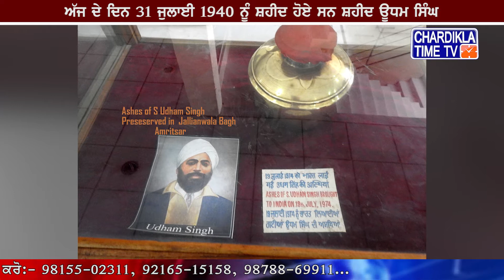Story Of Freedom Fighter Shaheed Udham Singh, ਅੱਜ ਦੇ ਦਿਨ 31 ਜੁਲਾਈ 1940 ਨੂੰ ਸ਼ਹੀਦ ਹੋਏ ਸਨ ਸ਼ਹੀਦ ਊਧਮ ਸਿੰਘ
• ਅੱਜ ਦੇ ਦਿਨ 31 ਜੁਲਾਈ 1940 ਨੂੰ ਸ਼ਹੀਦ ਹੋਏ ਸਨ ਸ਼ਹੀਦ ਊਧਮ ਸਿੰਘ
• ਰਾਮ ਮੁਹੰਮਦ ਸਿੰਘ ਆਜ਼ਾਦ ਦੇ ਨਾਮ ਨਾਲ ਵੀ ਜਾਣਿਆ ਜਾਦਾ ਹੈ ਸ਼ਹੀਦ ਊਧਮ ਸਿੰਘ ਨੂੰ